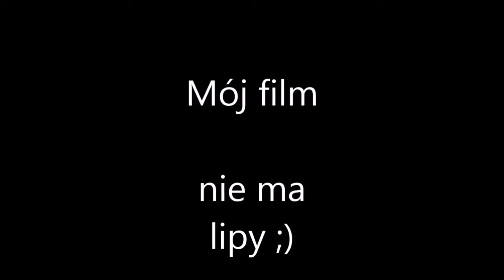Mój film nr1